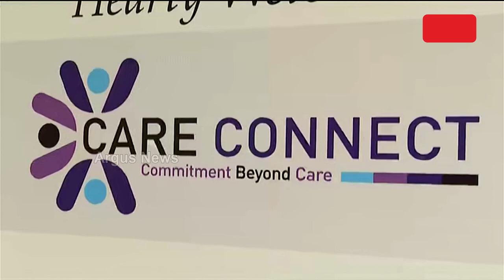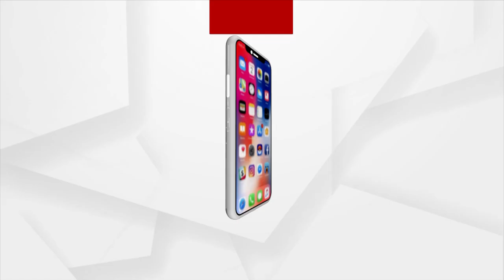Care Connection Program Starts In Care Hospital